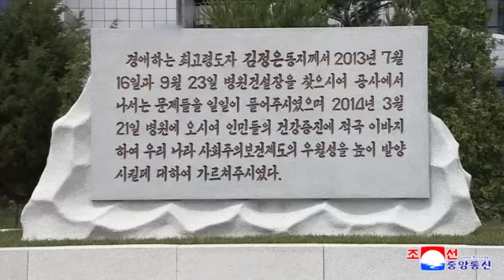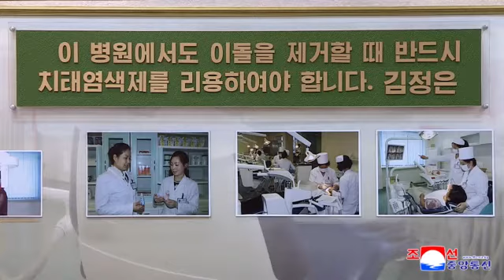DPRK/North Korea: Ryugyong Dental Hospital (KCNA)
Ryugyong Dental Hospital

Pyongyang, June 24, 2020 (KCNA) -- The Ryugyong Dental Hospital in Pyongyang tells about Supreme Leader Kim Jong Un's loving care for the people.

The Supreme Leader initiated the construction of this hospital and personally chose the site for it. In July and September Juche 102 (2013), he came to the hospital under construction, stressing that it should be completed at the highest level.

He again visited the hospital under operation and had talks with citizens receiving treatment there.

It is his firm resolution to make the Korean people enjoy the advanced medical service to the full and lead a highly civilized life in good health.